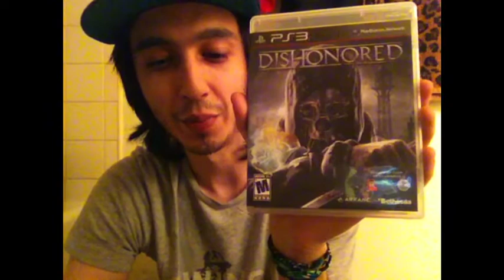Bioshock Infinite / Dishonored / Dust 514 Beta Final Verdict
Today we talk about 1. bioshock infinite and why you should play it. 2. Dishonored News. 3. Dust 514 Beta Final Verdict